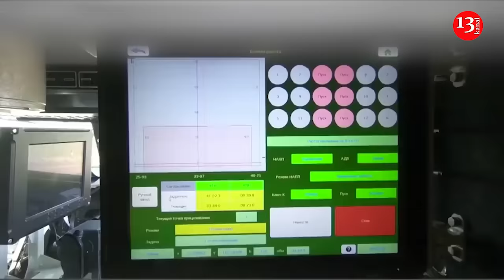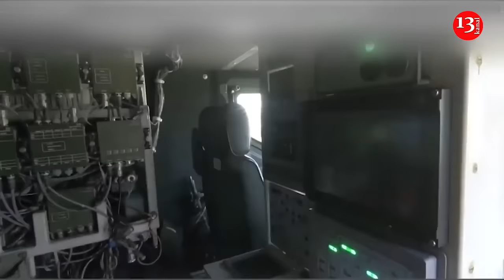Russia deployed thermobaric grenade launchers to Chasov Yar, Ukrainians launched a counterattack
After finally capturing the ruins of Avdeevka, Russian forces set their sights on another eastern target, the industrial town of Chasov Yar, which had a pre-war population of about 12 thousand. Now there are heavy battles there.
According to Forbes, Chasov Yar is vulnerable because it is located on the very edge of the contact line west of Bakhmut and is dependent on a canal with two easy crossings. Its easternmost region is even more vulnerable.
Chasov Yar should have been easy prey for the Russians, but it became a trap for them with battles of attrition. They achieved significant success, but at the cost of thousands of casualties. Ukrainian losses are significantly less.
Russia's strategy in the months-long battle for Chasov Yar is clear. With intense close air support, Russian troops from the 200th Arctic Motorized Rifle Brigade, 299th Air Assault Regiment, 11th Air Assault Brigade and other units attack the canal area to gain a foothold for a direct attack on the center, and also attacked the village of Kalinino to put pressure on supply lines in Chasov Yar.
The Russians are not good at this tactic. And even the recent deployment of Russian thermobaric multiple launch rocket systems TOS-1 and TOS-2 in the Chasov Yar sector has not significantly changed the balance of power. The 41st Mechanized Brigade, 241st Territorial Defense Brigade and the Presidential Brigade are in control of Chasov Yar, the canal area and Kalinino.
In recent days, the Russians managed to briefly push the Ukrainians back into Kalinino, but the Ukrainians counterattacked despite heavy shelling.
The Ukrainian Center for Defense Strategies is pessimistic, in particular, regarding the canal area.
“The enemy will soon capture the canal area in Chasovoy Yar, since its advanced units have taken the main position around this part of the city,” the center noted.
In fact, one of these positions was in Kalinino - and Ukrainian counterattacks destroyed it. Apparently, this happened after the center published its battlefield assessment report.
“Part of the problem for the Russians is that they were counting on a VE Day offensive along the Russian-Ukrainian border north of Kharkov to draw Ukrainian units away from the eastern battlefields to weaken defenses around towns like Chasov Yar. But they were replenished in time With American ammunition, the Ukrainians were able to bolster their northern defenses and stop the Russian advance without weakening much of their eastern defenses. Meanwhile, a growing shortage of armored vehicles and the slow disintegration of the Russian military's basic training system forced poorly trained Russian troops to storm Ukrainian positions on foot.